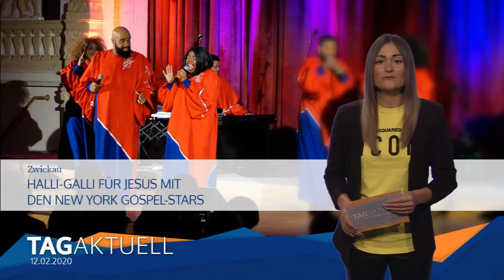Halli galli für Jesus mit den New York Gospel Stars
Wenn Musiker oder Sänger bereits ohne einen Ton von sich gegeben zu haben, mit einem Beifalls-Sturm begrüßt werden, dann kann es nur ein stimmungsvoller Abend werden.
Wenn dann von den Akteuren noch versprochen wird, den Abend zu einem speziellen werden zu lassen, mitsingen erlaubt ist, der Saal als dance-floor ausgerufen wird, dann ist mehr oder weniger Party angesagt.
Oder wie es der Frontmann der New York Gospel-Stars formulierte: Halli-galli für Jesus.
Die Neue Welt war dabei Ohr- und Augenzeuge.